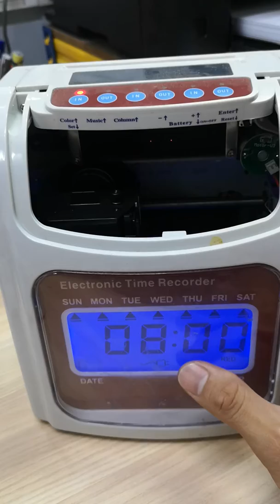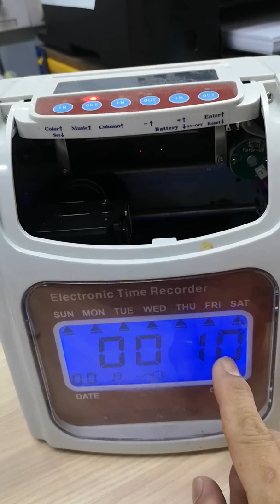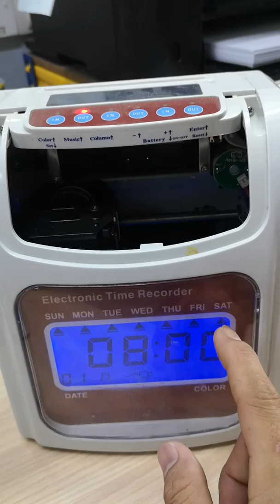Geomaster 360D time recorder setting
GM TR SETTING